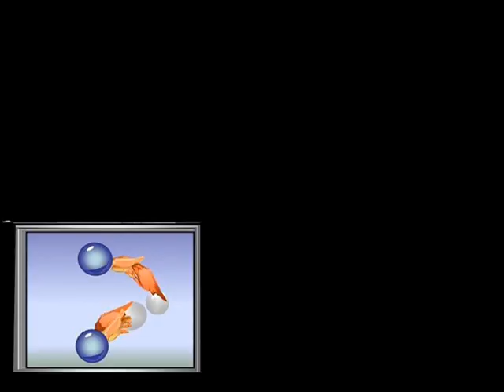A Chemistry protons neutrons together.wmv